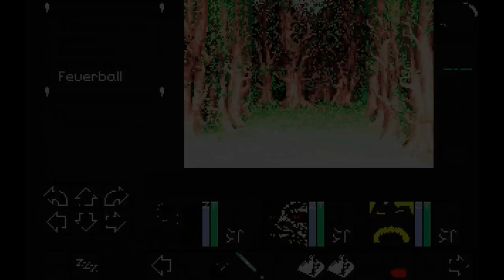Let's Play Land of Lore 1 - 23 - The Throne of Chaos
Im Yvelwald erwartet uns der weiße Turm, ein Heerlager der Orks, eine weitere Barriere und dahinter dann endlich die Stadt Yvel selbst.